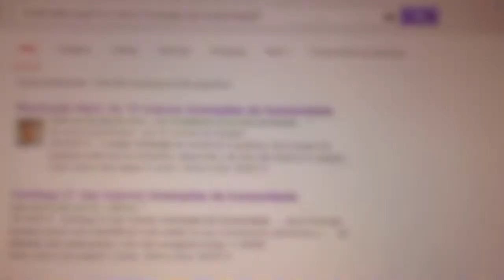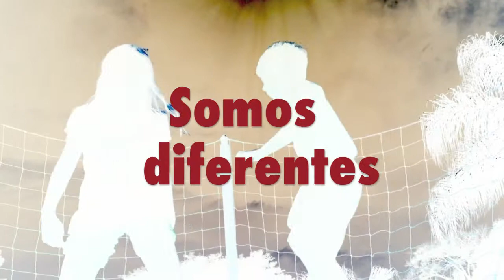O OXIGÊMIO DA ALMA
Terceiro vídeo da série NOTAS DE FELICIDADE, pra todo mundo ser feliz.